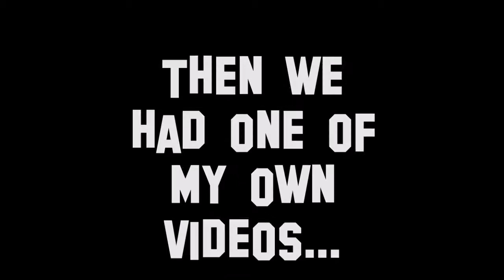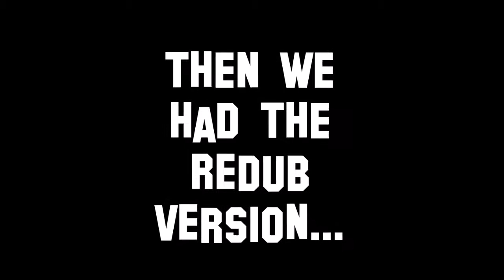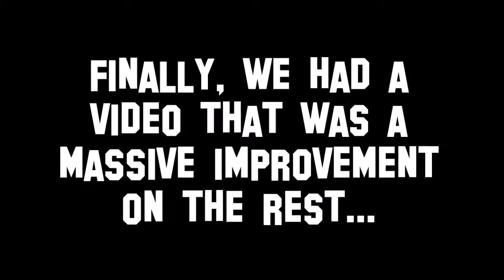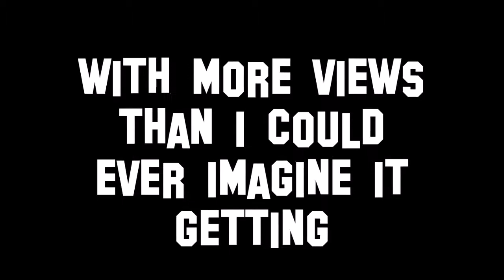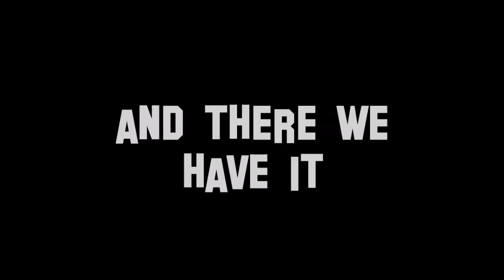TheWeirdo: 1 Year On...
It's that time already!

My channel has hit its 1 year anniversary and the year has flown by.

We've had successful videos like The Shoe Mysteries Pt 1 & 2, Madonna Falls Over: The Reaction, my 1000 views video and many more.